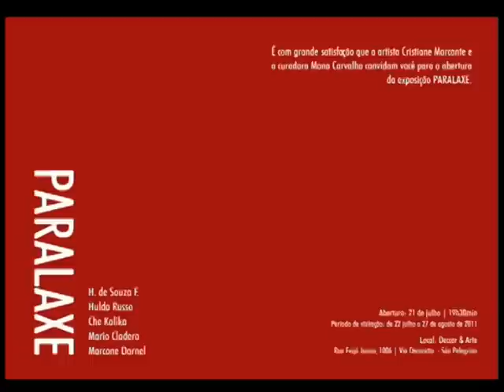Agenda UCSTV - 20/07/2011 - Verônika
Entrevista com a banda Verônika, de São Marcos.

UCSTV - 2011